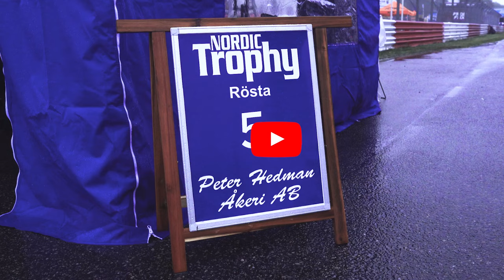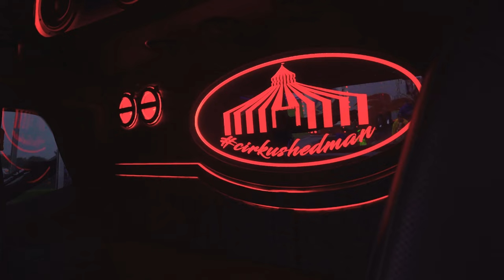PETER HEDMAN ÅKERI - TRUCK TOUR - STRANDS LIGHTING DIVISION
Are you into passionate drivers just like us?

Then this is the series for you. Here you will see a lot of extraordinary trucks with dedicated drivers. Everything from stylish design, incredible features, and innovative lighting.

In this episode, we meet Peter and Linus again at the Mantorp Trailer Trucking Festival. Their passion and dedication shine through as they walk us through the intricate details, promising a future filled with exciting developments for their beloved truck.